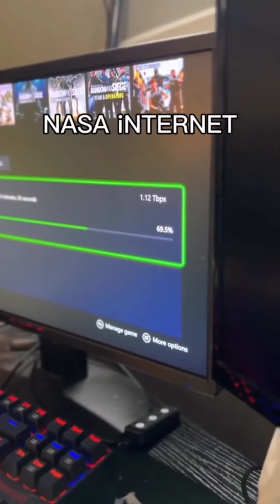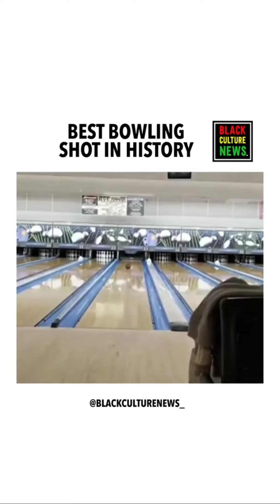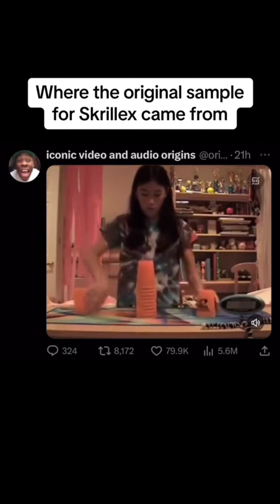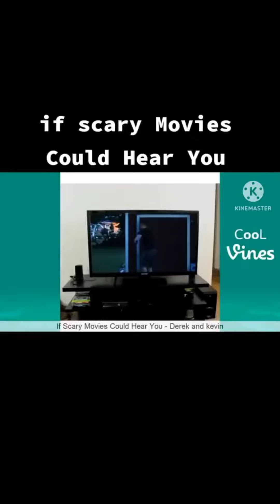147. Meme Farm: Growing Hearty Laughs